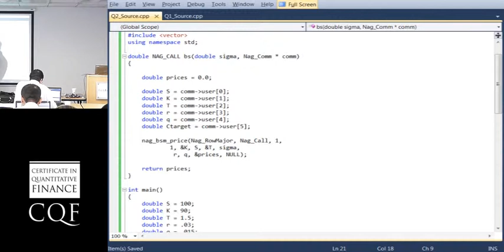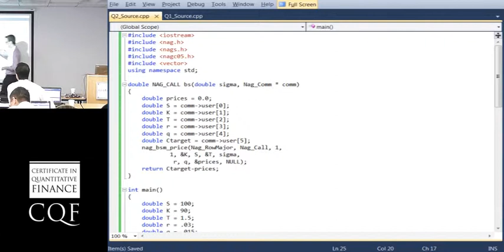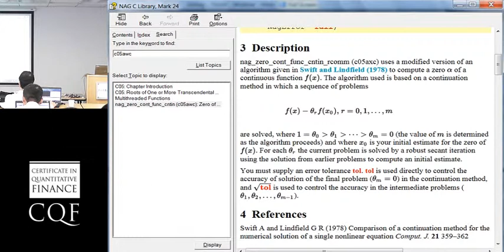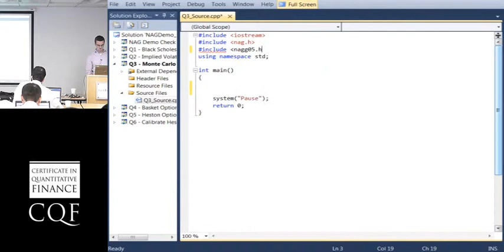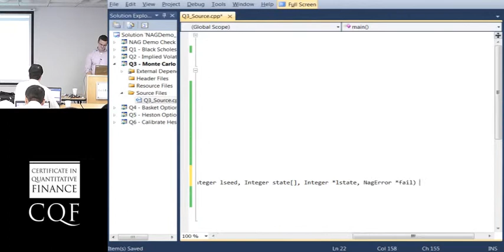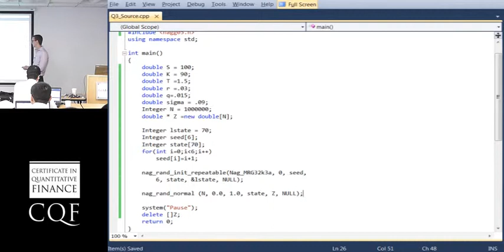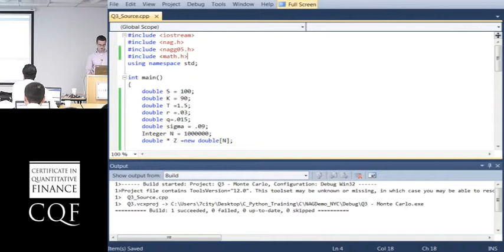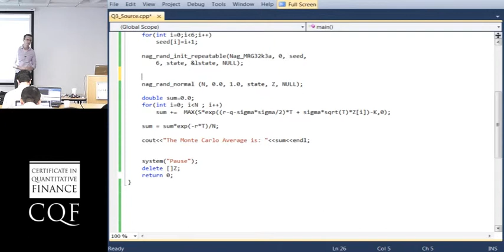‘Quant Finance Using the NAG Library for C’ Part 4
Part 4 of NAG's 'Quant Finance using the NAG Library' Training Course features 'Using the NAG C Library: A Continued Implied Volatility and a Monte Carlo Option example.